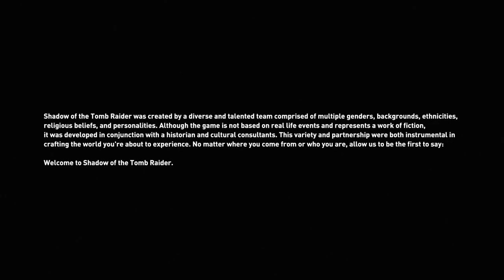Shadow of the Tomb Raider Deadly Obsession Part 1